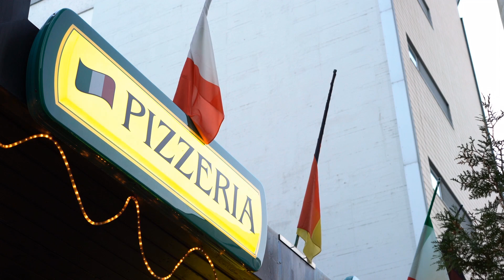Adam Mahkemede Oğlunun Katiline Öyle Bir Şey Dedi Ki Yargıç Bile Ağladı